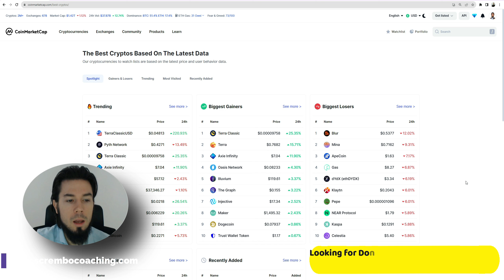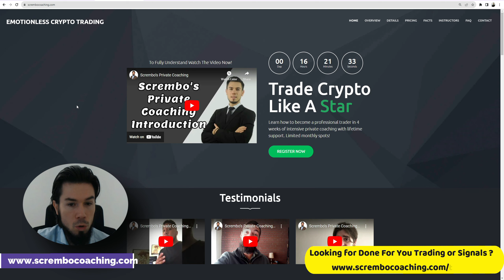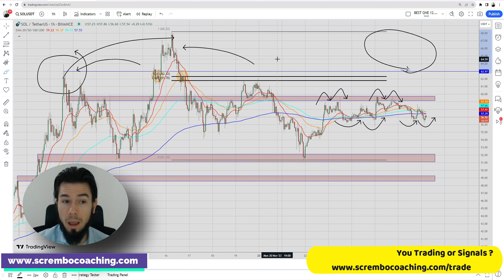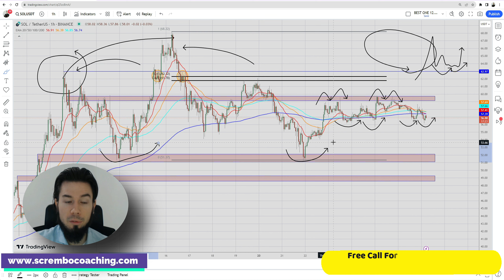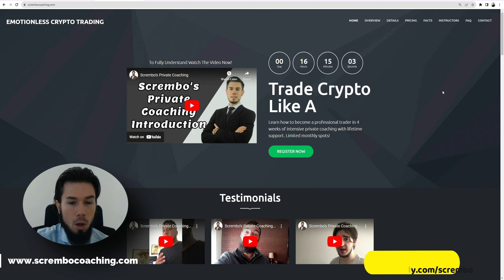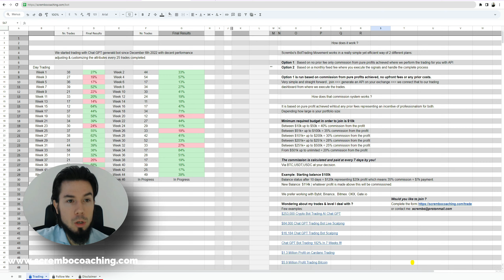🟢SOLANA Price Prediction Today November 28th🟢 CRAZY STUFF !!!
SOLANA Price Prediction For November 28th 2023 Today SOL Technical Analysis and Price Now! Price Prediction! in this video we present you a greatly documented price prediction of the SOLANA market SOL with details.

0:00 SOLANA SOL Price Prediction
1:27 SOLANA Price Prediction Today
2:27 SOLANA Price News
3:17 SOLANA Price Now
6:17 Scrembo 1-to-1 Private Coaching